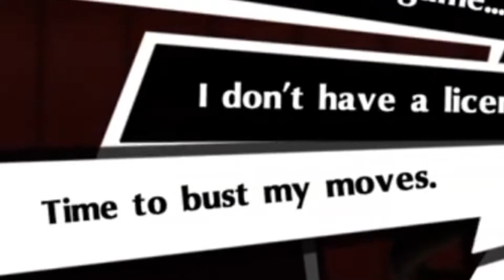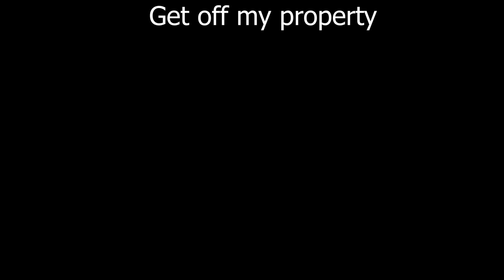The Science Team | Persona 5 Royal Episode 5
My content is not child friendly, if you are a child, please heck off. I don't want to pay a $42,000 fine.